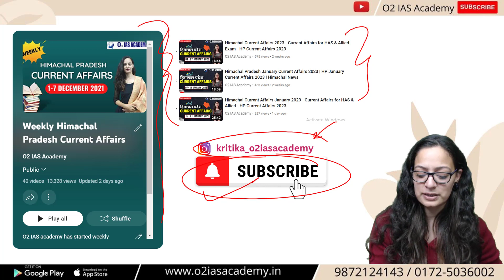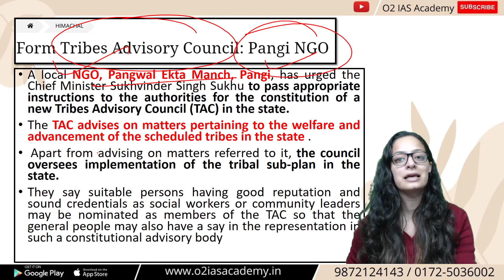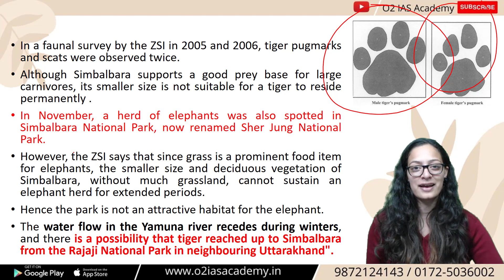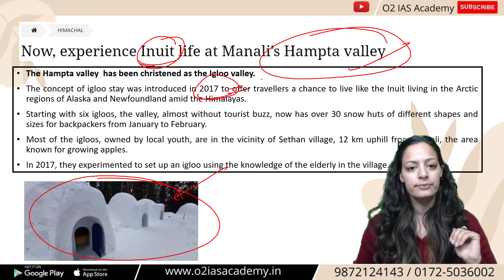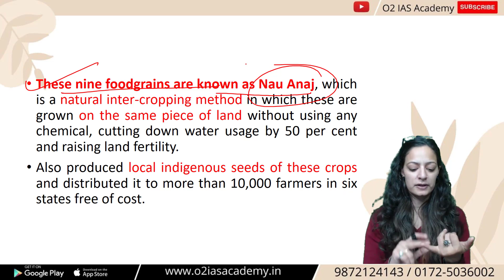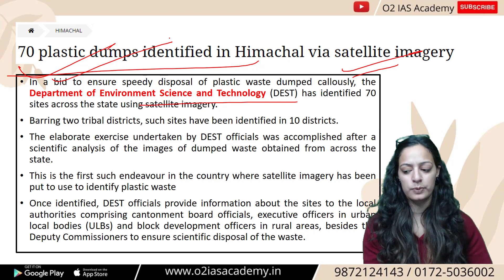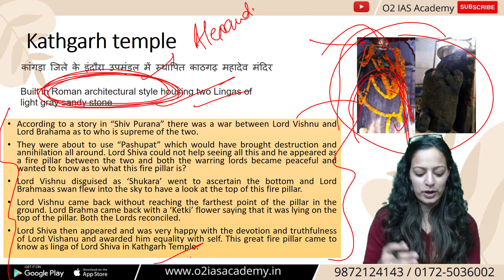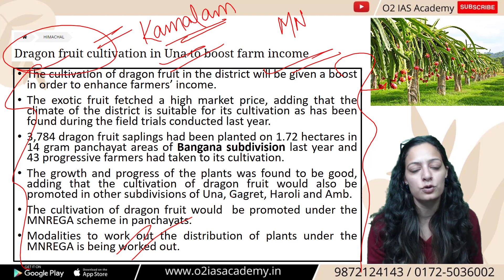Himachal Pradesh's Current Affairs January 2023 | HP Current Affairs 2023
In this video, we'll be covering the latest Himachal Pradesh Current Affairs for the month of January 2023.